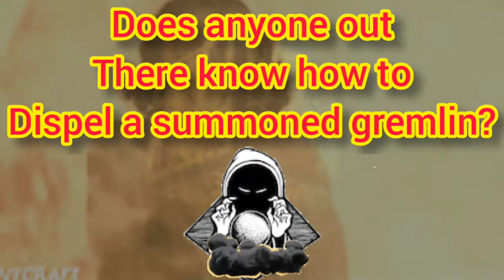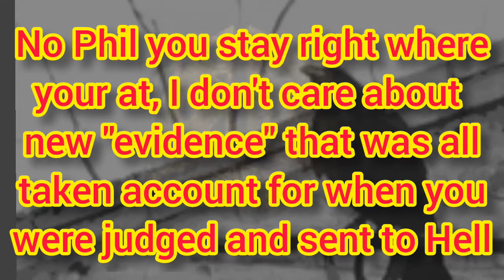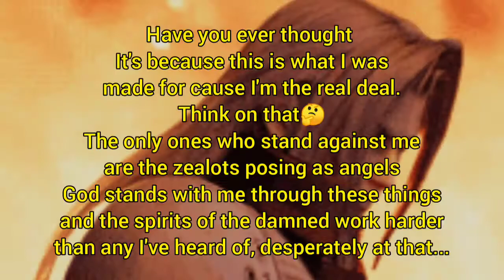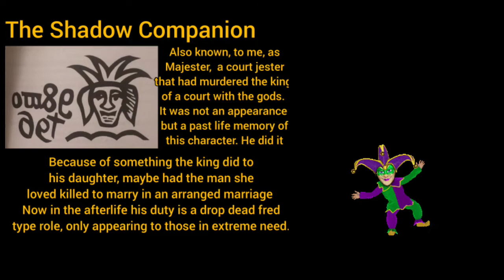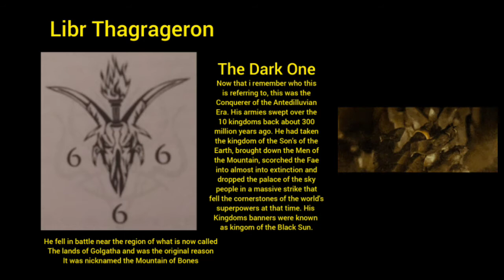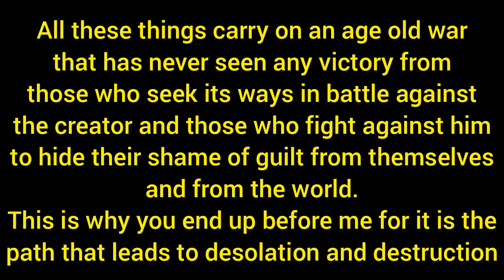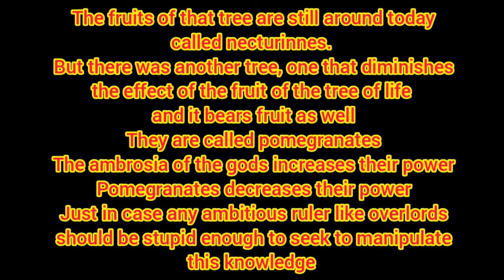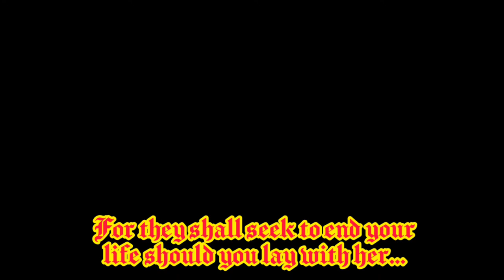A Message to Earth from The Divinity and The Chaos Enigma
Haven't any of you learned anything throughout your history. The more you try to suppress me the more I will become an enigma in the underground occults and next generation social circles. You all struggle so much you think are successes but you are helping my agenda and don't even realize it.